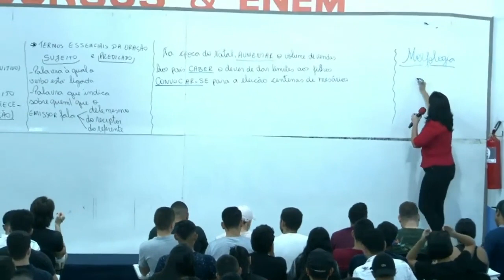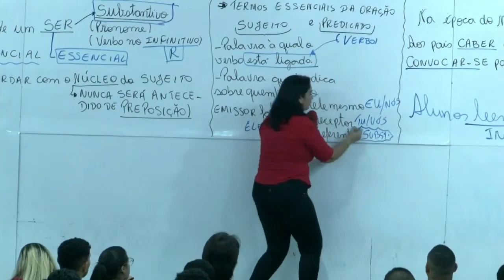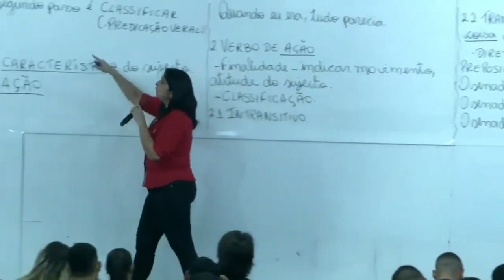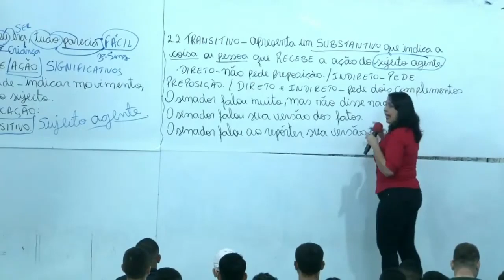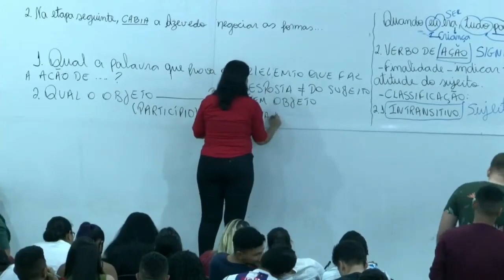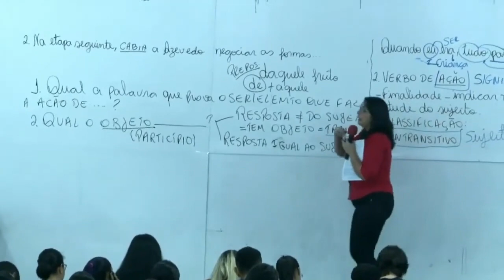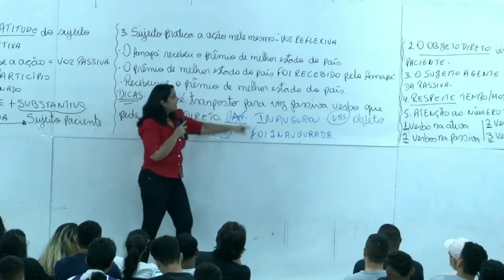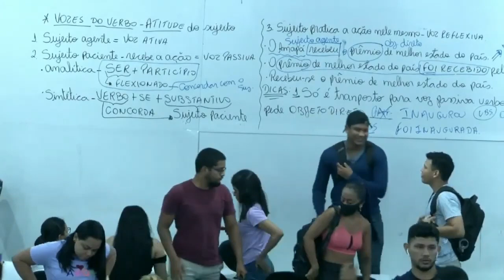VERBO - AULA COMPLETA - PROF. MARIA CLAUDIA